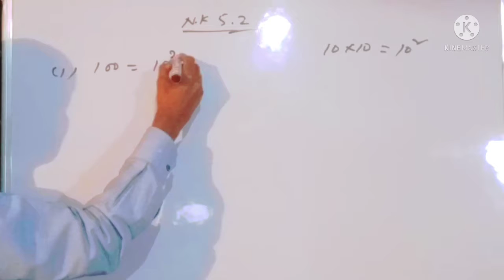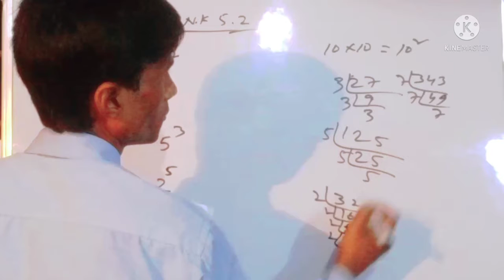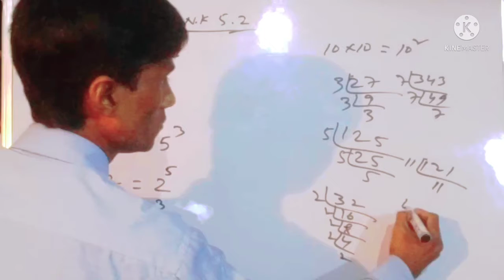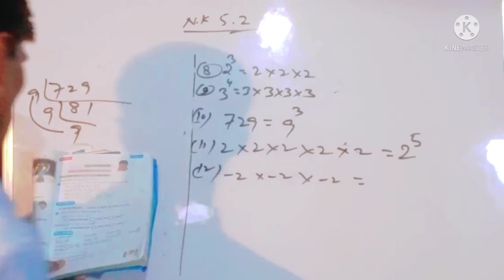CLASS 7 MATH NIJE KORI 5.2//WBBSE CLASS 7 MATH NIJE KORI 5.2//সপ্তম শ্রেণির গণিত নিজে করি 5.2//